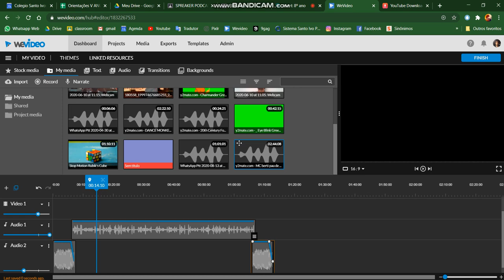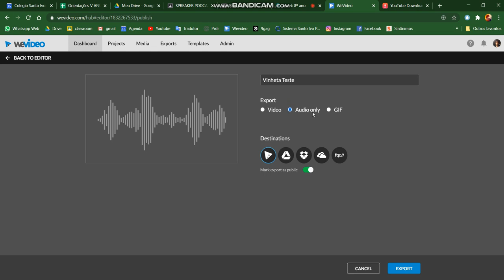Spreaker Vinheta II